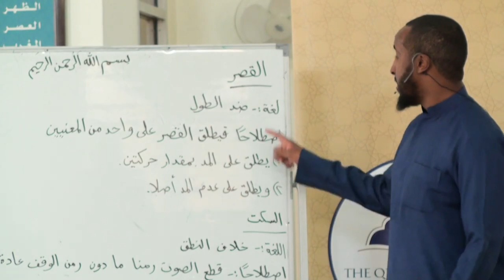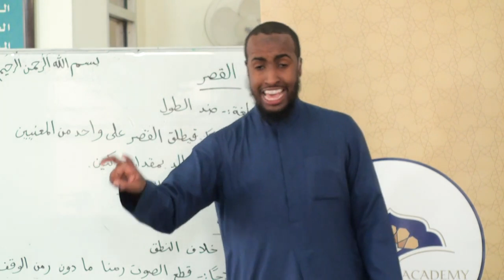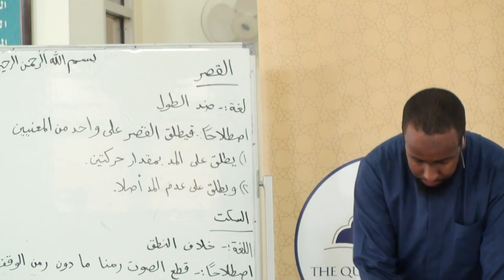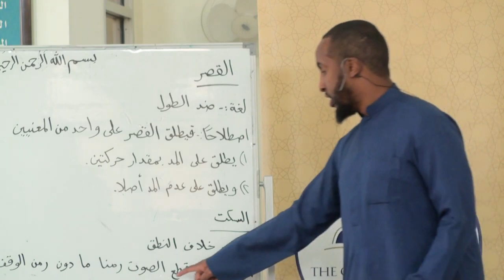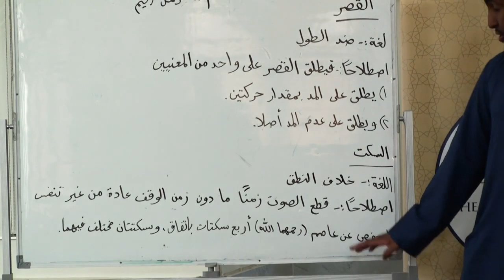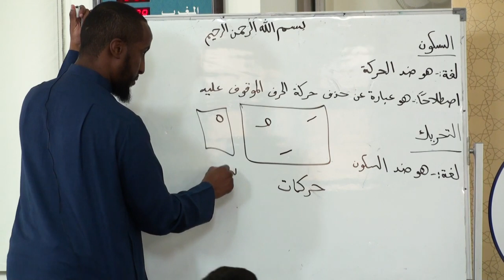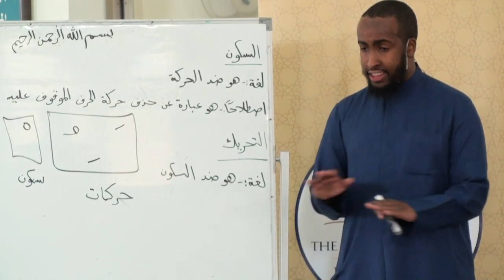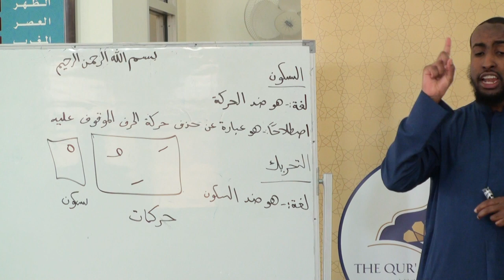Part 13 - A Brief Introduction to Tajweed for Quran Recitation - Ustadh AbdulRahman Hassan